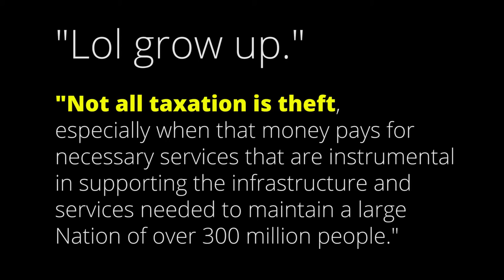LOL! Taxation is not theft! A Response.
"Lol grow up. Not all taxation is theft, especially when that money pays for necessary services  that are instrumental in supporting the infrastructure and..."

Timothy Wirkman Virkkala (Libertarian writer and one of the founding editors of Liberty Magazine) responds to some arguments against non-coercive funding for public goods.

James Gill (videographer and interviewer) is a long-time Libertarian and graphic designer.